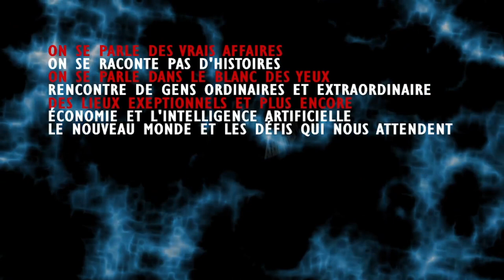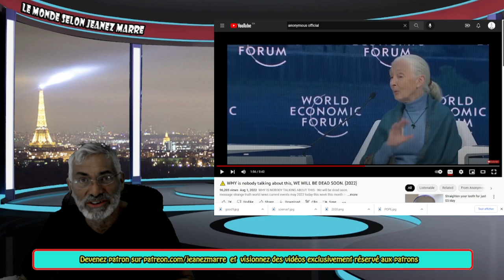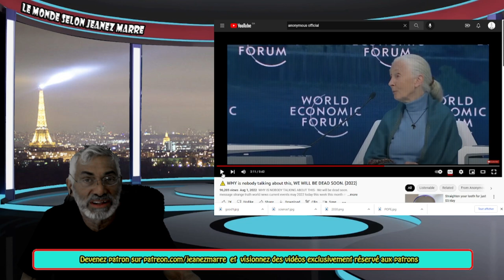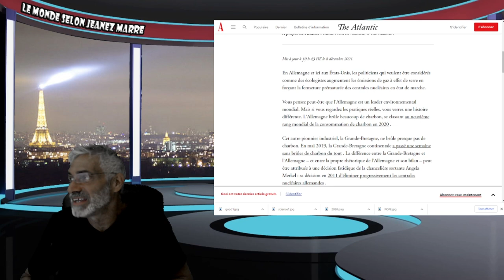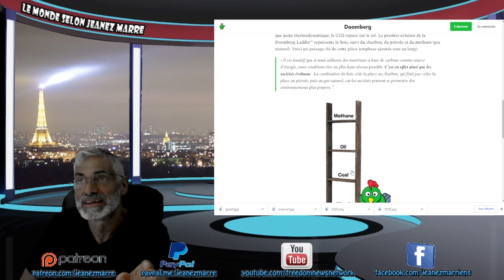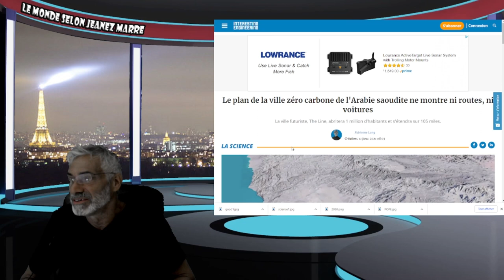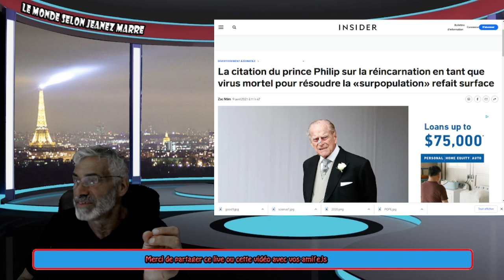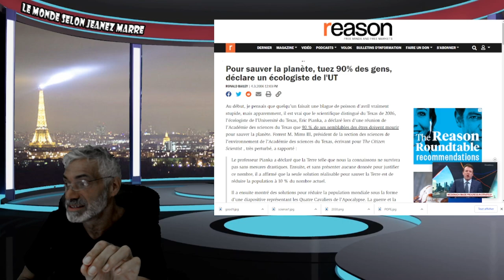LE VRAI PLAN DE L'ÉLITE MONDIALE DÉVOILÉ ! VOIÇI CE QUI SE CACHE DERRIÈRE LA GRANDE RÉINITIALISATION